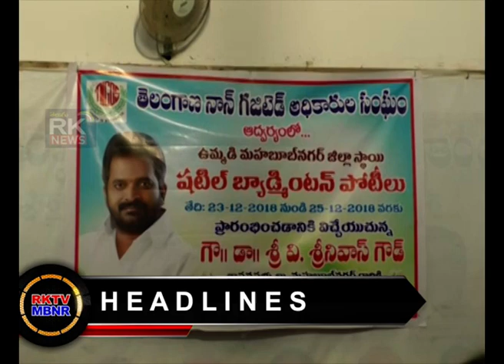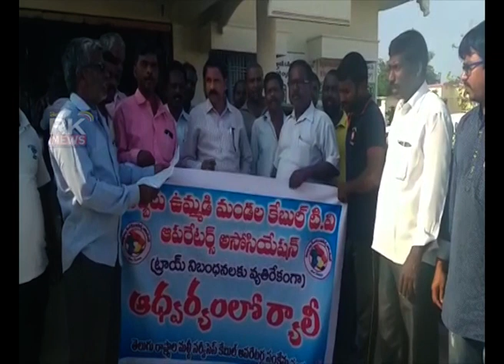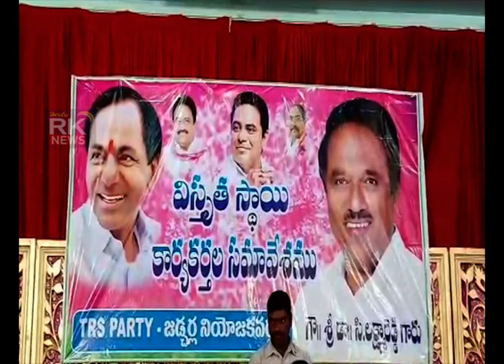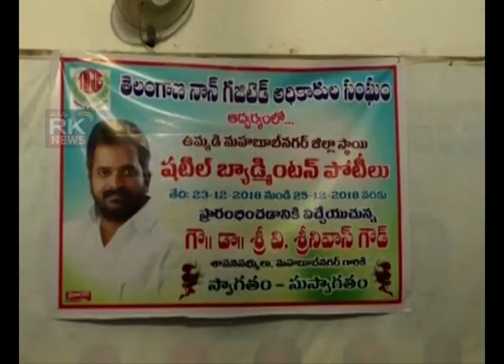RK NEWS 23 12 2018 ప్రతి దృశ్యం -ప్రజా పక్షం